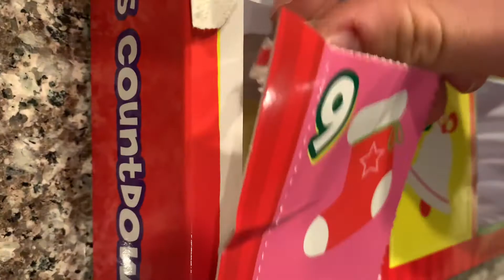Squishy Toys Advent Calendar (Dec. 9, 2021)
The ninth episode of the series and the squishy we unbox in the episode has a creepy smile